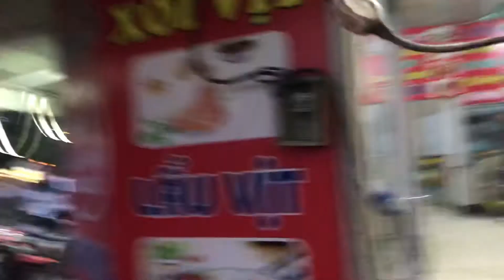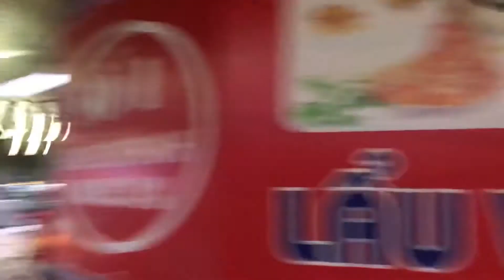Baking animals on the side of the road in Vietnam- yep including dog ...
This video is not for dog lovers unless you like you dog well done ... and served with rice!!

Yep Vietnamese people eat everything and dog meat sells for about $300k VND per kg in Vietnam.

I am pretty sure dog is actually on an official list of animals that are not meant to be food anymore but you can buy dog and cats everywhere.